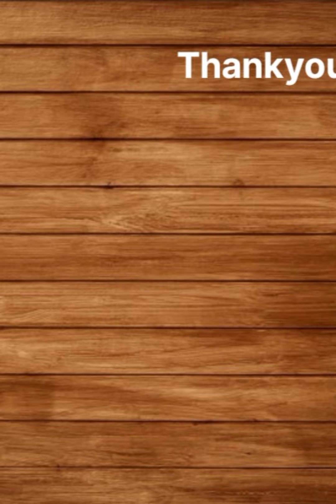Myntra dresses | Part 2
Dresses below 1500/- .